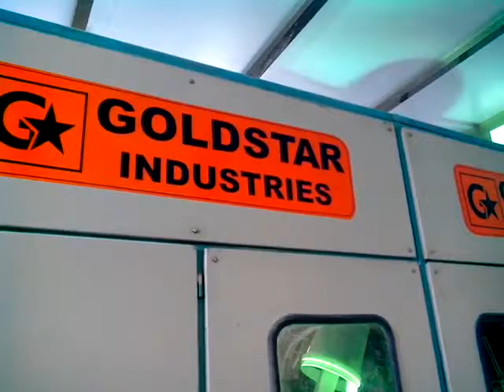Dry offset Pail Printer